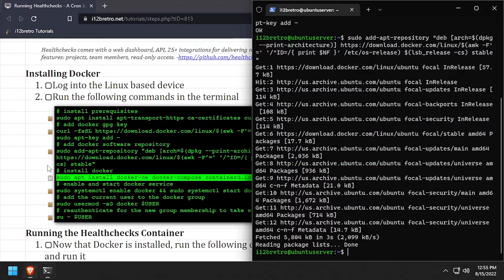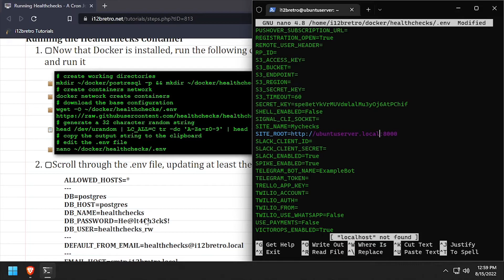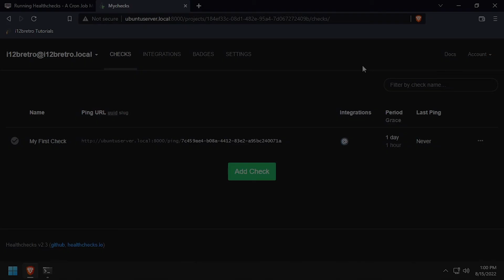Running Healthchecks - A Cron Job Monitoring Service - In Docker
What is Healthchecks?
Healthchecks is a cron job monitoring service. It listens for HTTP requests and email messages ("pings") from your cron jobs and scheduled tasks ("checks"). When a ping does not arrive on time, Healthchecks sends out alerts.
Healthchecks comes with a web dashboard, API, 25+ integrations for delivering notifications, monthly email reports, WebAuthn 2FA support, team management features: projects, team members, read-only access.

Installing Docker
   01. Log into the Linux based device
   02. Run the following commands in the terminal
         # install prerequisites
         sudo apt install apt-transport-https ca-certificates curl software-properties-common gnupg-agent -y
curl -fsSL -F'=' '/^ID=/{ print $NF }' /etc/os-release)/gpg | sudo apt-key add
         # add docker software repository
sudo add-apt-repository "deb [arch=$(dpkg --print-architecture)] -F'=' '/^ID=/{ print $NF }' /etc/os-release) $(lsb_release -cs) stable"
         # install docker
         sudo apt install docker-ce docker-compose containerd.io -y
         # enable and start docker service
         sudo systemctl enable docker && sudo systemctl start docker
         # add the current user to the docker group
         # reauthenticate for the new group membership to take effect
         su - $USER

Running the Healthchecks Container
   01. Now that Docker is installed, run the following commands to setup the Healthchecks Docker container and run it
         # create working directories
         mkdir ~/docker/postresql -p && mkdir ~/docker/healthchecks -p
         # create containers network
         docker network create containers
         # generate a 32 character random string
         head /dev/urandom | LC_ALL=C tr -dc 'A-Za-z0-9' | head -c 32
         # copy the output string to the clipboard
         # edit the .env file
         nano ~/docker/healthchecks/.env
   02. Scroll through the .env file, updating at least the key/value pairs listed below
         ALLOWED_HOSTS=*
         DB=postgres
         DB_HOST=postgres
         DB_NAME=healthchecks
         DB_PASSWORD=He@lt4Ch3ck$!
         DB_USER=healthchecks_rw
         EMAIL_HOST=smtp.i12bretro.local
         EMAIL_HOST_PASSWORD=
         EMAIL_HOST_USER=
         EMAIL_PORT=25
         EMAIL_USE_TLS=False
         EMAIL_USE_VERIFICATION=False
         SECRET_KEY=≪% random string from clipboard %≫
   03. Press CTRL+W and search for localhost
04. Update all references to localhost with the DNS or IP address of the docker host (ie SITE_ROOT=
   05. Press CTRL+O, Enter, CTRL+X to write the changes to .env
   06. Continue with the following commands in terminal
         # set owner of working directories
         sudo chown "$USER":"$USER" ~/docker -R
         # run the postgresql docker container
         docker run -d --name postgres -e POSTGRES_USER=healthchecks_rw -e POSTGRES_PASSWORD='He@lt4Ch3ck$!' -e POSTGRES_DB=healthchecks -v /home/$USER/docker/postresql:/var/lib/postgresql/data --network containers --restart=unless-stopped postgres
         # run the healthchecks container
         docker run -d --name healthchecks --env-file ~/docker/healthchecks/.env -p 8000:8000 --network containers --restart=unless-stopped healthchecks/healthchecks
         # connect to healthchecks container shell
         docker exec -ti healthchecks /bin/bash
         # create an admin user
         /opt/healthchecks/manage.py createsuperuser
         # enter and confirm a password
         # exit the container shell
         exit
07.
   08. Login with the admin account created earlier
   09. Welcome to HealthChecks